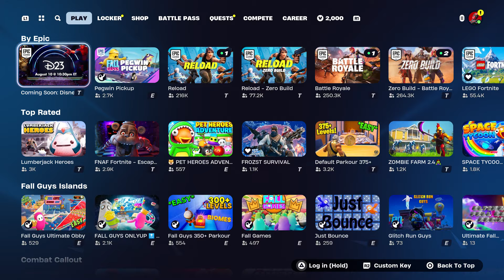How To Get Peelverine Back Bling in Fortnite!